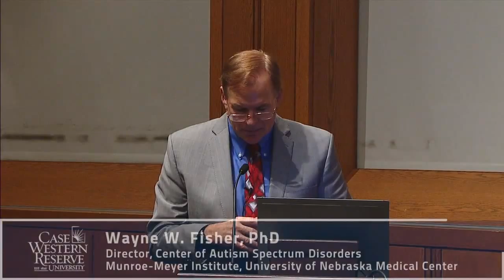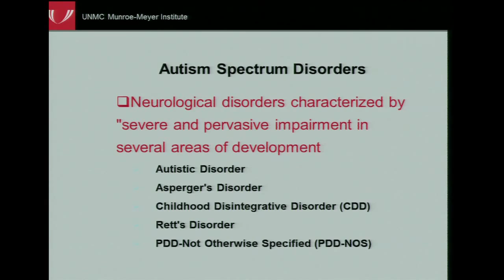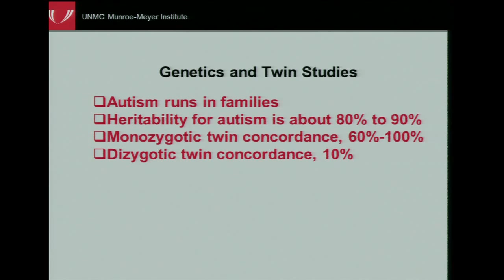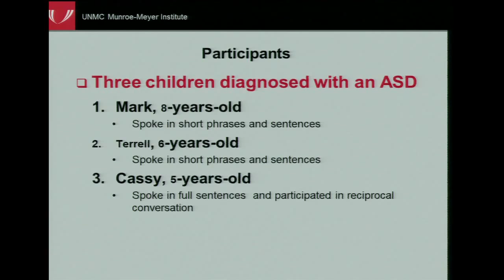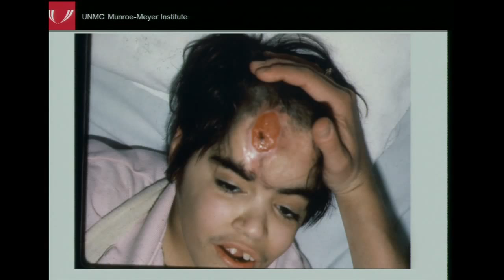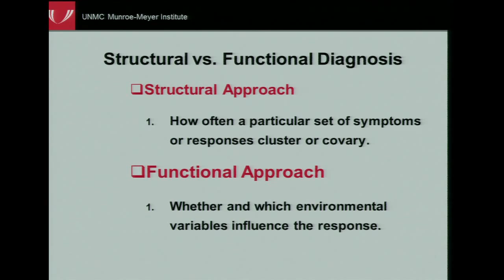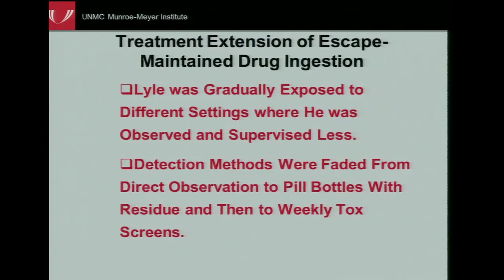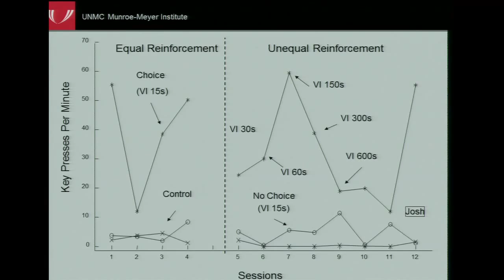Behavioral Approaches to Autism Spectrum Disorders-Wayne W. Fisher, PhD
INTERNATIONAL CENTER FOR AUTISM RESEARCH
Case Western Reserve Univerity
Wayne W. Fisher, PhD
Center for Autism Spectrum Disorders
Munroe-Meyer Institute
985450 Nebraska Medical Center
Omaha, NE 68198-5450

Wayne W. Fisher, Ph.D. is the H.B. Munroe Professor of Behavioral Research in the Munroe-Meyer Institute and the Department of Pediatrics at the University of Nebraska Medical Center. He is also the Director of the Center for Autism Spectrum Disorders at the Munroe-Meyer Institute, a board certified behavior analyst at the doctoral level (BCBA-D), and a licensed psychologist.

Dr. Fisher's methodologically sophisticated research has focused on several intersecting lines, including preference, choice, and the assessment and treatment of autism and severe behavior disorders, that have been notable for the creative use of concurrent schedules of reinforcement, which have become more commonplace in clinical research primarily as a result of his influence.